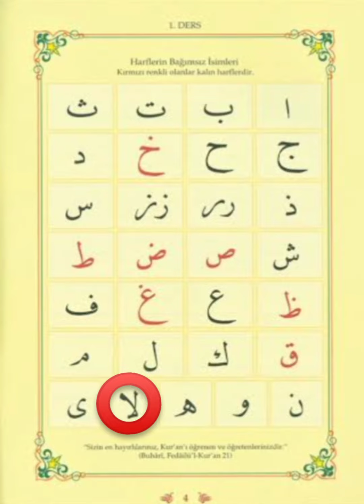Elif-Ba Ders 1 Anlatım